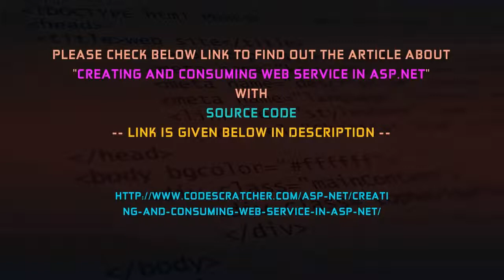Creating and Consuming Web Service in ASP.NET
Creating and Consuming Web Service in ASP.NET - Code Scratcher

Our article regarding, creating and consuming web service in ASP.NET. Step by step article about how to create and call; consume web service in ASP.NET using C#.